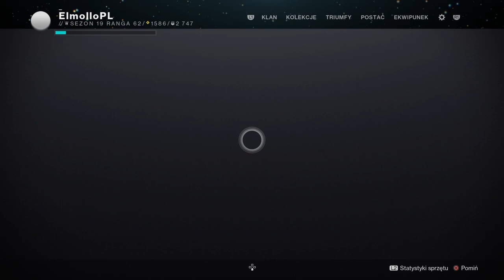Destiny 2 Nessus. Utracony Sektor - Wyrwa. Egzotyczny drop - Maska Milczącego.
Destiny 2 Nessus. Utracony Sektor - Wyrwa. Egzotyczny drop - Maska Milczącego.  Extremly rare world drop. Exotic helmets Mask of the Quiet One